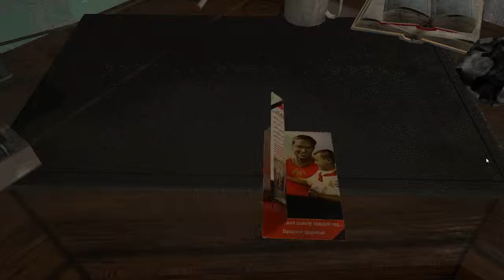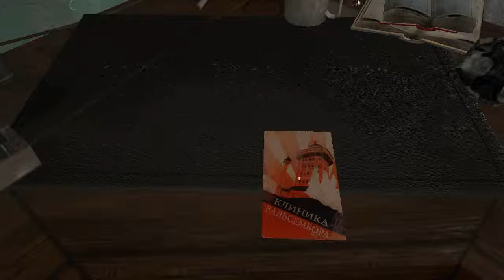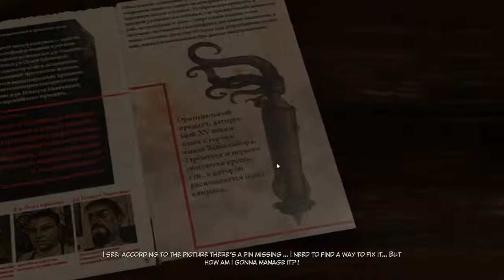BLIND Lets play Syberia 3 pt 3 - Fixing the key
It appears the key Kate was given is broken. How to fix it?

01:03 - 01:46 Investigating the puzzle key
01:47 - 05:27 Found a perfect version
10:00 - 12:25 Getting Kurk's help
12:37 - 13:00 Unsuccessfully luring the owl
13:16 - 13:45 Kurk has a suggestion